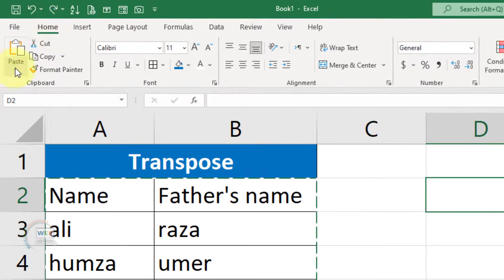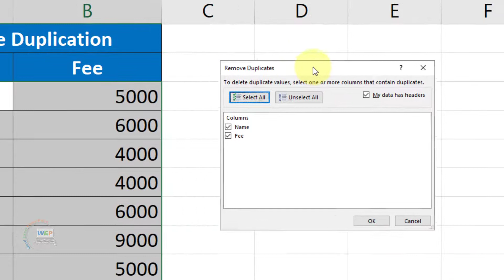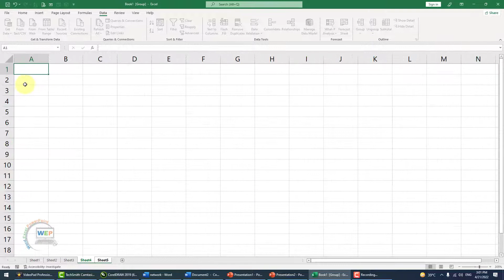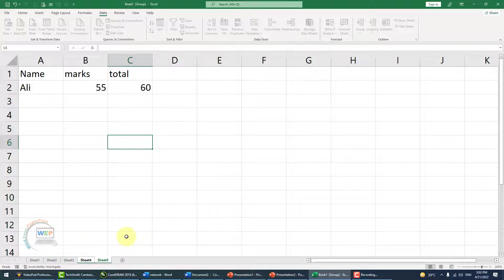3 Best MS Excel Tips and Tricks 2022 | Transpose Data | Duplicate Data | Make Duplicate Sheet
Hi.Dear Viewers is video mein aap seekh payein MS EXCEL 2021 mein Best 3 Tips and Tricks jis mein main aap ko parha rehi hon MS EXCEL mein Data ko Transpose karna, Duplicate value ko find karna aur remove karna aur Aik sheet per jo kaam karin wo wohi kaam dusri sheet pr bhi hota jae.